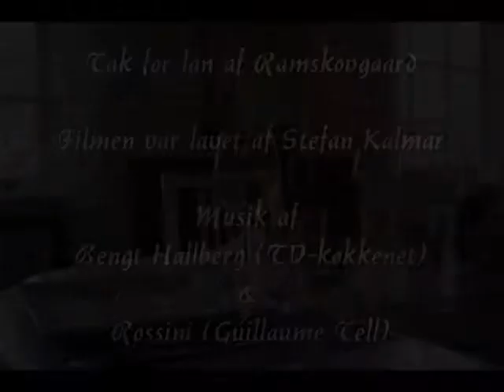SRU mad-dag i Grenaa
Oscar Umahro Cadogan i Grenaa.
Ramskovgaard, Gitte Kalmar d. 8/1 - 2012
Sundhedsrevolutionen